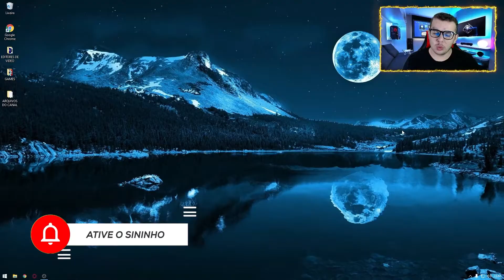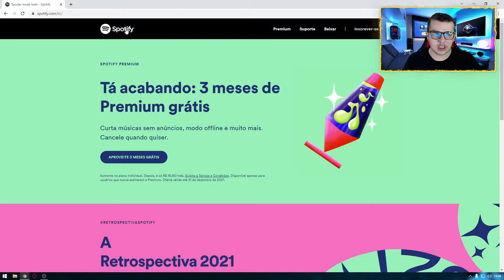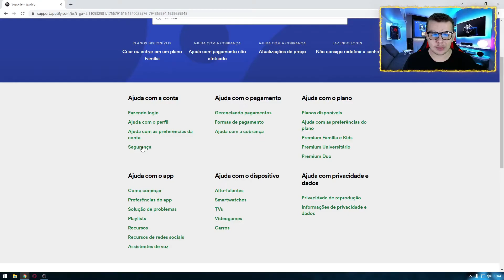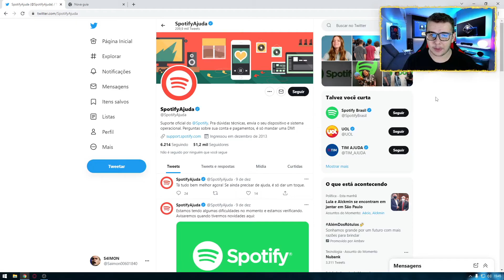COMO ENTRAR EM CONTATO COM O SPOTIFY! Pedir reembolso? Se arrependeu da assinatura?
Falaaaa galera beleza? Neste video vou ensinar a como entrar em contacto com o SPOTIFY é bem facil e espero ajudar :)